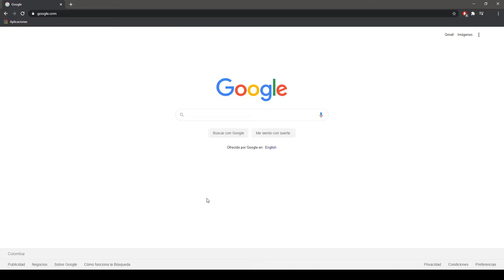Ingreso al Festival. cvivo.digital - FESTIVAL UNIVERSITARIO AUDIOVISUAL EMBRIÓN 2020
Disfruta de los contenidos y del Festival.

EMBRIÓN 2020 - FESTIVAL UNIVERSITARIO AUDIOVISUAL
Sede F-  Medios Audiovisuales  - Calle 12C N° 3-99 (Antigua Calle 14 N° 3-99)